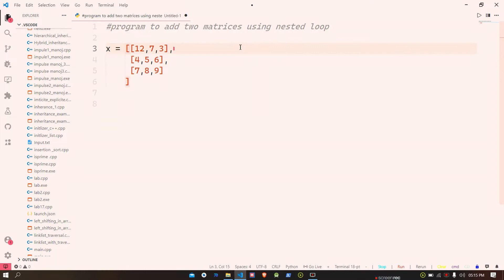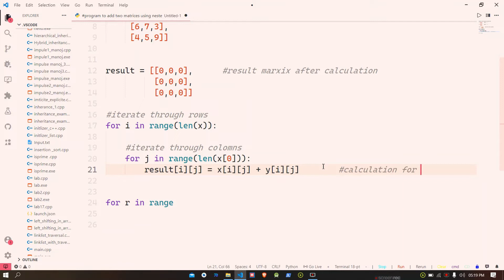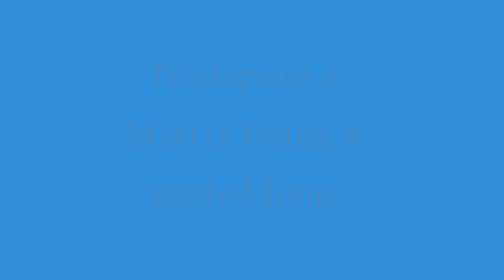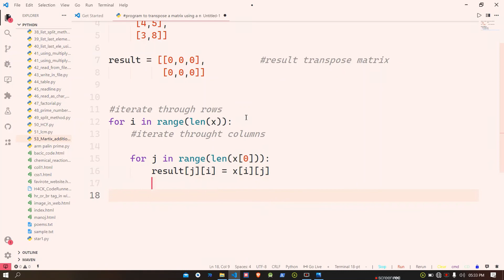Python Matrix_Addition_or_Transpose | Addition _and _Transpose_Using_Nested Loop